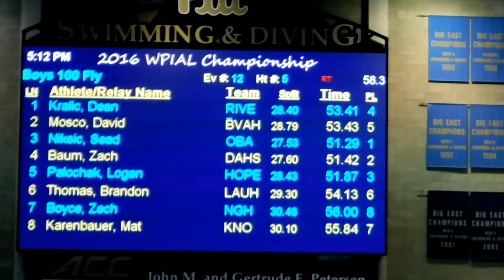Sead swims to gold in WPIAL class AA in 100 fly, 51.29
Obama Academy sophomore, Sead Niksic, 100 fly in WPIAL first place finish, 51.26.